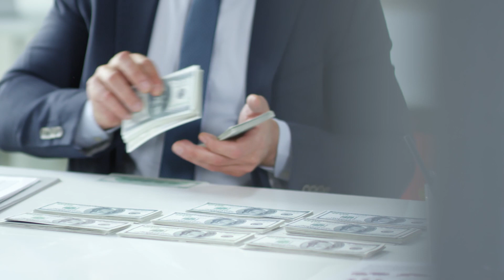लोग आपसे कभी भी संतुष्ट नहीं होंगे ? Motivational Video - Motivational Speaker - Rajan Chaudhary